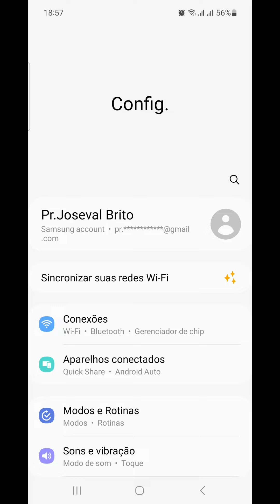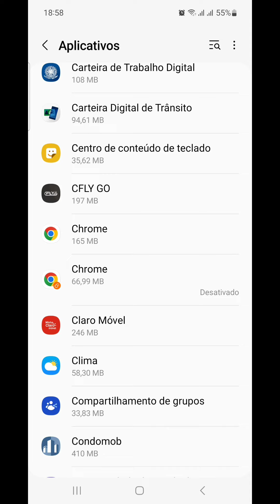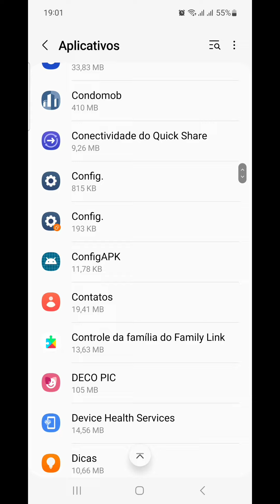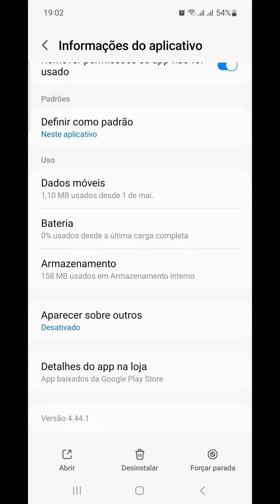App Cfly Faith Mini com problema? delete e reinstale corretamente.